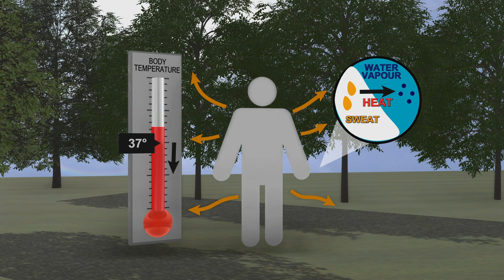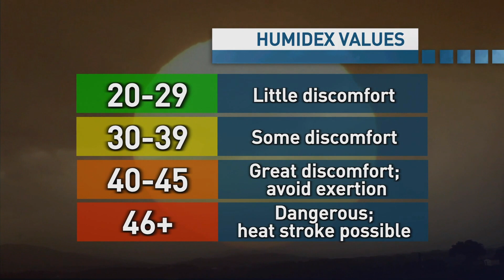Why humidity is so unbearable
CBC meteorologist Ryan Snoddon explains the science behind humidity, and why it can feel unbearable.